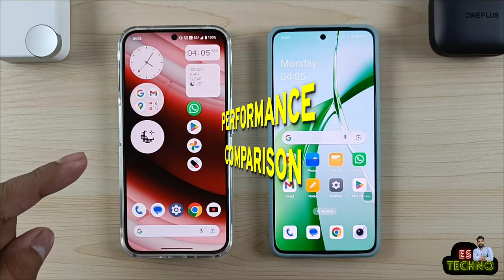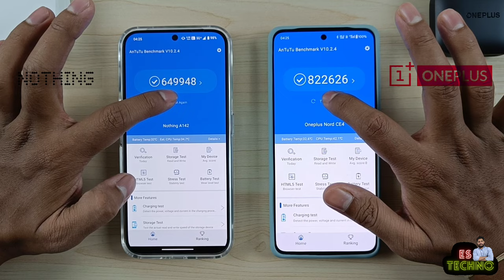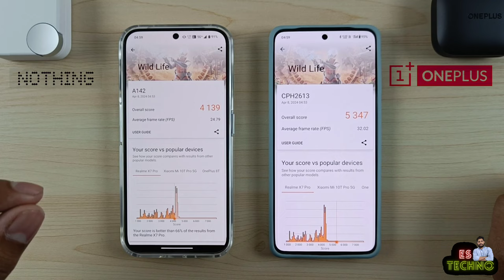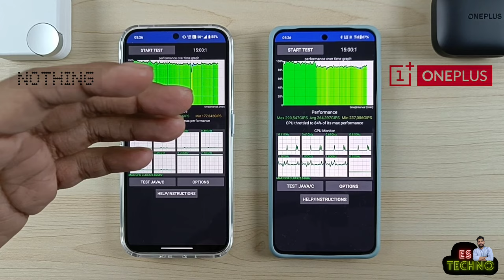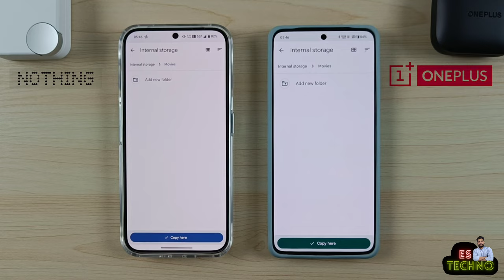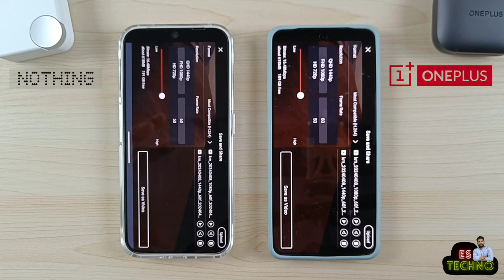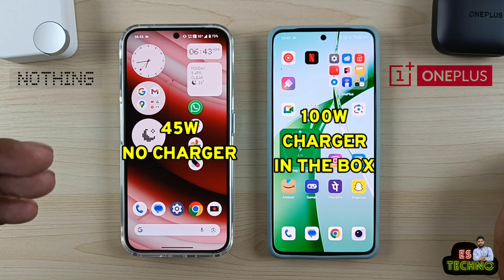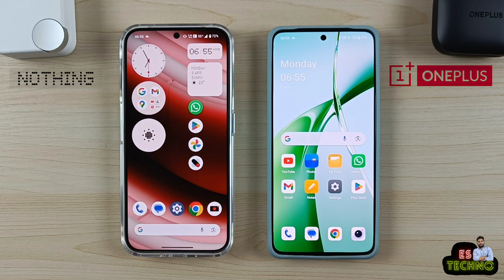Nothing Phone 2a & OnePlus Nord CE4 Performance Comparison